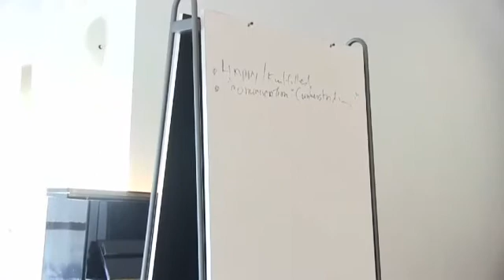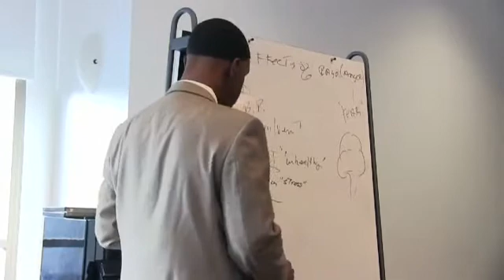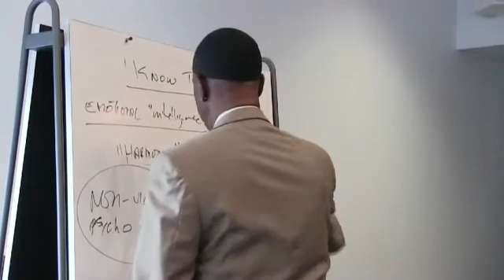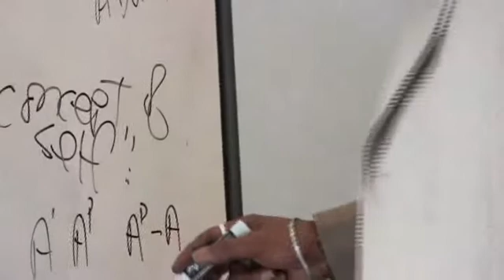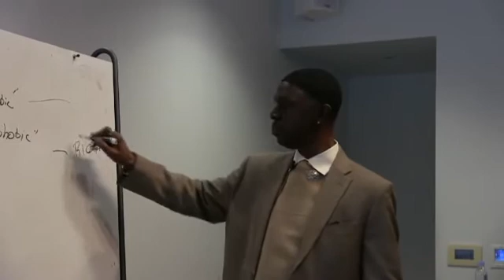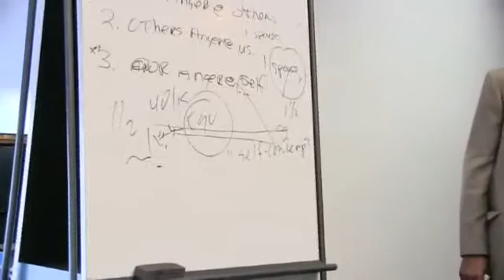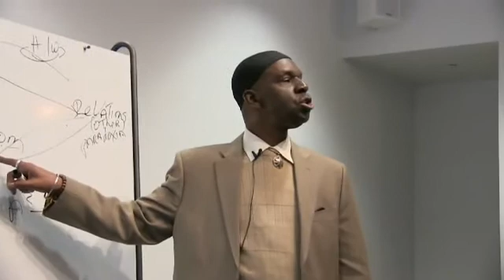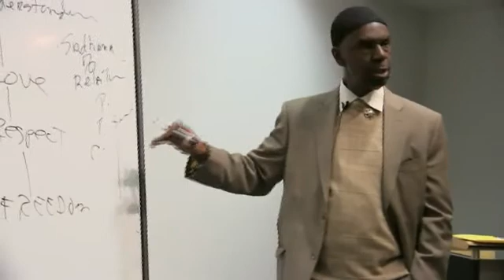Bhagwan Ra Afrika -- Anger in Personal Relationships Workshop, Jan 10, 2016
H.H. Bhagwan Ra Afrika (aka Leonard Ingram, Ph.D.) explores the complexity of close (and intimate) relationships by illuminating common problems and aspects, as well as exposing hidden areas that may cause conflict when relating to significant others.  This workshop gives the understanding and tools needed to better relate, so that couples can manage and effectively cope with their anger (and the other's anger), and thereby live more harmoniously (and non-violently) with loved others.